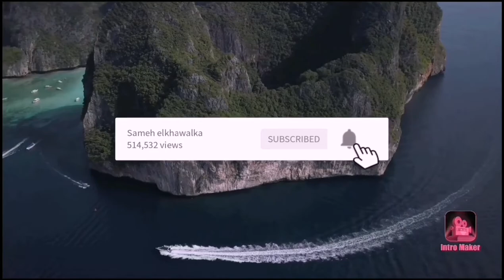صيد الغلة في الغيطان